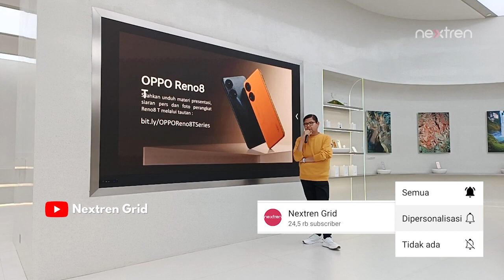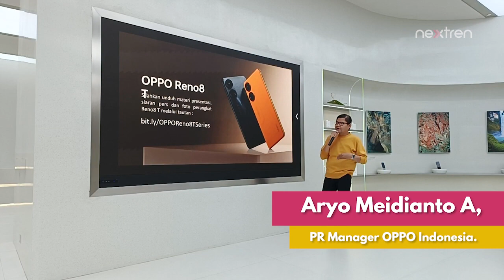OPPO Reno8 T ini Pertama Kali Dikenalkan di Indonesia & Kenapa Versi 5G Rilis Masih Lama | NextLive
Nextren.com - OPPO Indonesia dalam waktu dekat ini akan segera memperkenalkan perangkat smartphone kelas menengah terbaru, Reno8 T.

Namun hadirnya huruf "T" untuk pertama kali pada nomenklatur penamaan OPPO menjadi pertanyaan beberapa calon pengguna HP ini.

Huruf T ternyata menyimpan arti yang cukup menarik dan menyimpan pesan penting bagi para konsumennya di Indonesia.